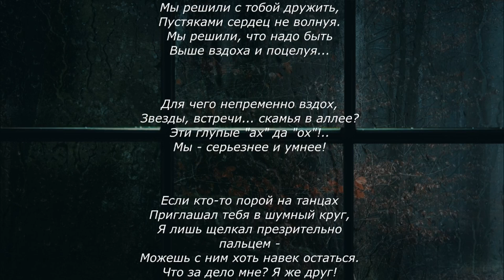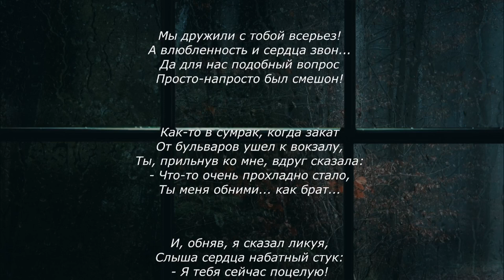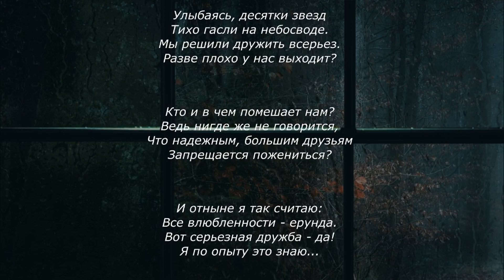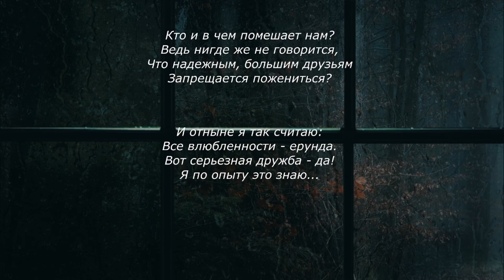Мы решили с тобой дружить 👨🏼‍🤝‍👨🏻 Лиричное стихотворение с глубоким смыслом...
Таких стихотворений не много. Оно просто переполнено смыслом который есть в каждых отношениях. Дружба между девушкой и парнем не возможна и про это повествует этот стих...